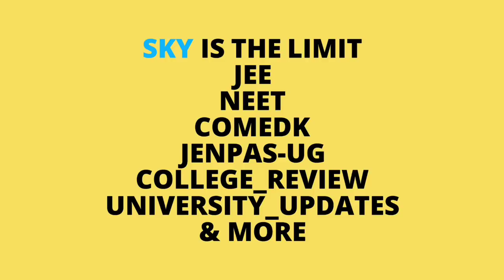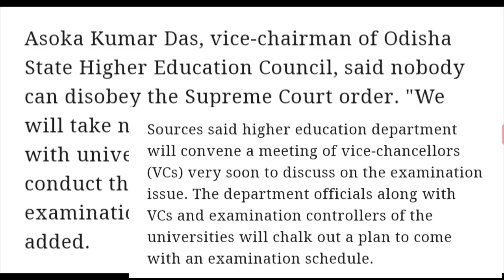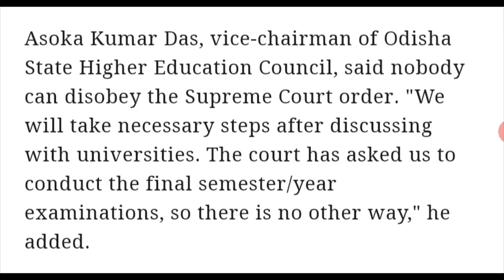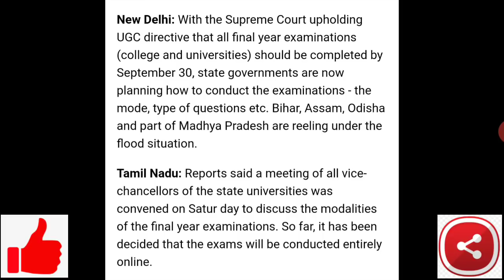ALL STATE'S DECISION ON UNIVERSITY EXAM🔥| all india university exam |ugc news today | ugc guidelines